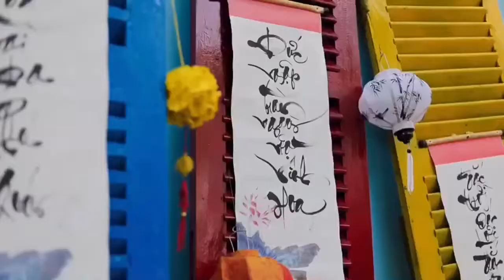Welcome Spring 2021